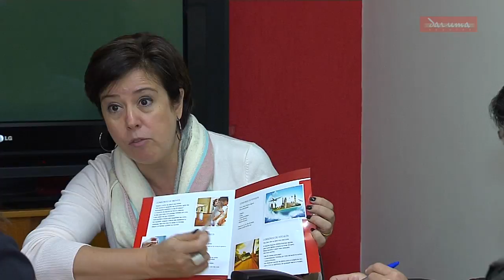Produtora de Vídeo Ação Filmes - Case de Sucesso - Daruma Seguros